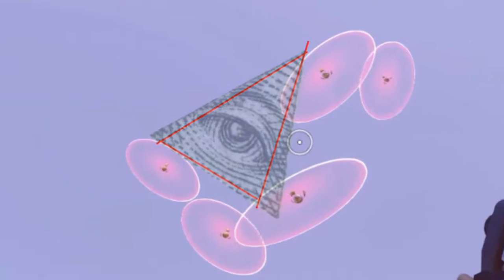SYMMETRA IS BEST DPS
Fellas in the Video!
Rainbow: Sorry don't have his link D:

Also if you're looking for epic free music and sound effects, check out the Channels and Websites bellow!

If you've come this far i'll give you a beej
jk.